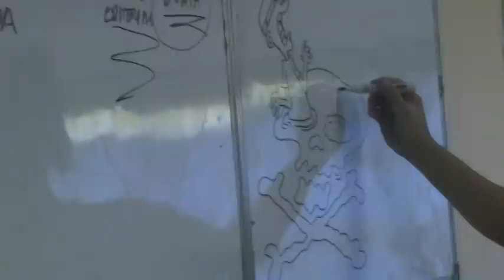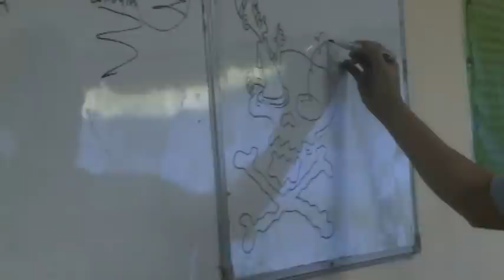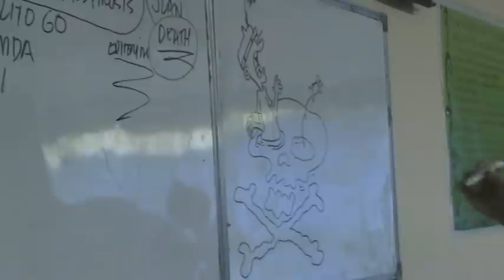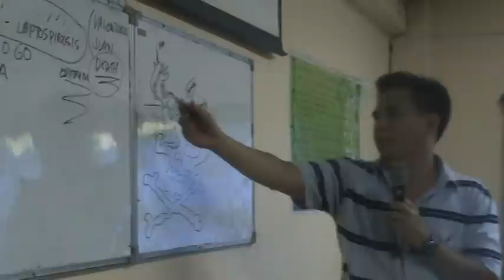Romy Buen- Sample of Editorial Cartooning at the Journalism Seminar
Division Journalism Seminar-Workshop 2012 (August 17, 2012) Valenzuela City